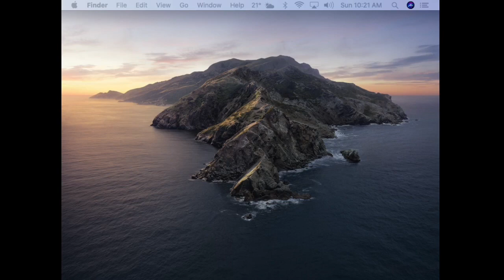January 15 2023 Worship Service